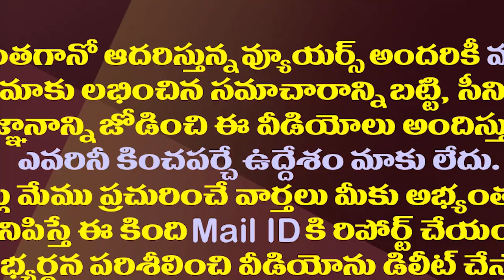హఠాత్తుగా వంగవీటి రాధా ఇంటికి చంద్రబాబు..విషయం ఇదే| Chandrababu Visited Vangaveeti Radha's House